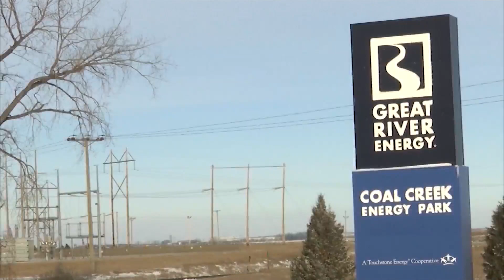District 8 election update